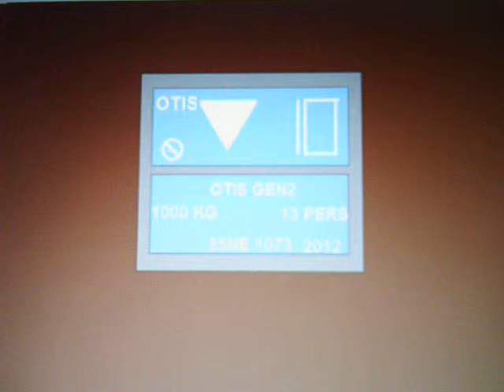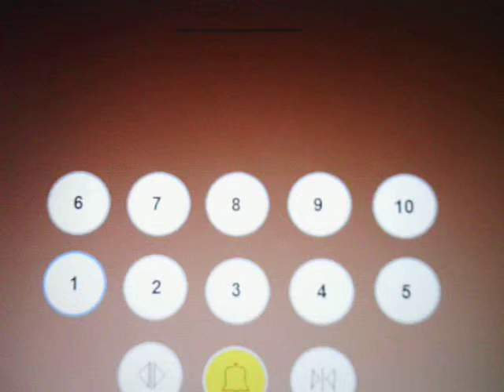Animated: Custom Otis gen2 MRL traction elevators at W Hotel in Elevationville